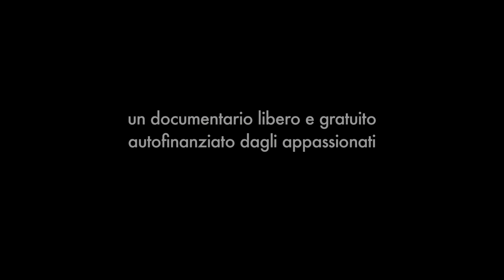Moonscape Trailer 4.3 (Italiano) 1080p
Trailer del mio documentario libero e gratuito che ripercorre il primo sbarco sulla Luna attraverso le immagini originali restaurate e sincronizzate: foto, video e filmati. Info presso